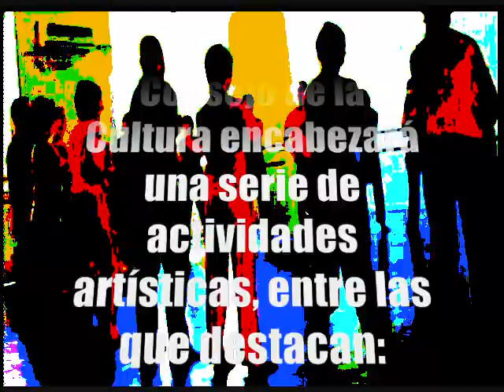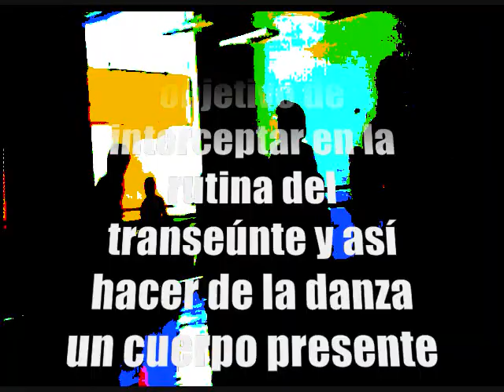Día de la Danza 2011 Santiago de Chile CNCA Area Danza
Programa IDD-2011 del CNCA-Area Danza
Día de la Danza 2011 en Santiago-Chile

Este video ha sido editado por la la revista LaPirueta a partir de información recibida desde CNCA-Area de Danza

Va desde el Jueves 21/04 al Viernes 29/04

El programa mas detallado se puede ver en el sitio web del CNCA

y en link:
Conmemoraciones por el Día de la Danza: Bailarines intervendrán las calles y los espacios públicos del país

Aclaracion:
Al final del video hay un letrero que dice "Producción la Pirueta.cl Abril 2011." Se refiere a la producción del VIDEO, no del evento. El evento lo hace el CNCA y es su mérito.
La Pirueta.cl lo sigue porque es un evento digmo de ser seguido y  difundido a todos los rincones del pais donde haya gente, porque el CNCA es de todo el país y, sobre todo, donde pueda haber una chica o un chico que sin tener idea hoy de que existe la danza, pudiera ser nuestro Nureyev o Plisetskaya en el día de mañana. (O un gran editor de revistas o videos de danza, por que no?)